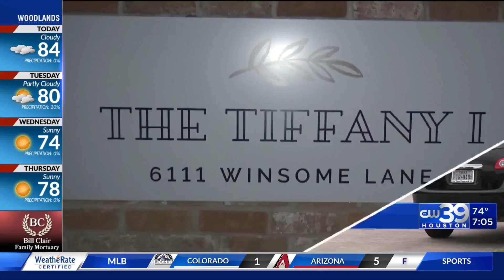3 injured in birthday party shooting in west Houston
A birthday party turns deadly in west Houston, as police responded to a shooting Sunday morning at a home in the 6100 block of Winsome Lane.
There they found two males and a female with gunshot wounds. They were all taken to the hospital in stable condition.